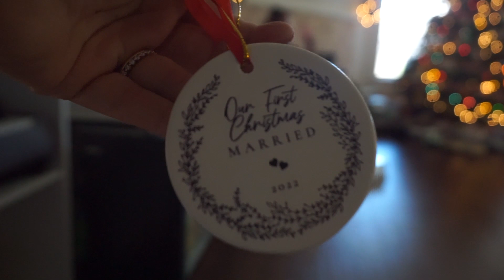Our First Christmas Married!| Christmas Day 2022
Hey Family,

     What an amazing first Christmas as a married couple! Though it was filed with sickness and freezing temperature it was such a beautiful time to focus our attention on the true reason for the season. Jesus was the reason we celebrated this time and what an amazing gift to give us a wonderful family and special home to receive our King!